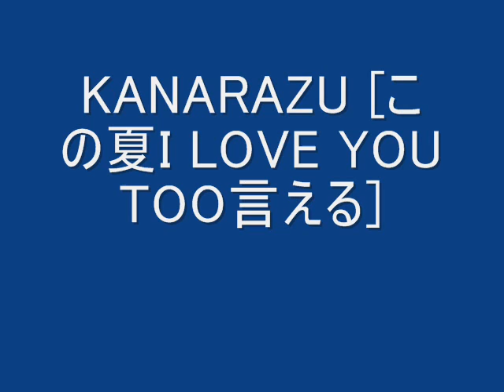Kanarazu (この夏I Love You Too言える) 日比野アメリア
Currently NUMBER#1 in UK Jamwave Radio countdown
A Duet with Nobo♭ band featuring Eddy and Shunsakuman (guitar)this is just a demo recording done in Osaka , Japan
 The current Number #1 hit in POPchart UK Jamwave radio all music countdown.